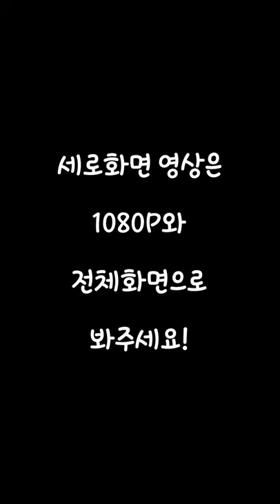말 잘 알아 듣는 똑똑한 강아지 큐티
9년째같이 살면서 왠만한 말은 알아듣고 행동하는 우리 큐티 보고 가세요~